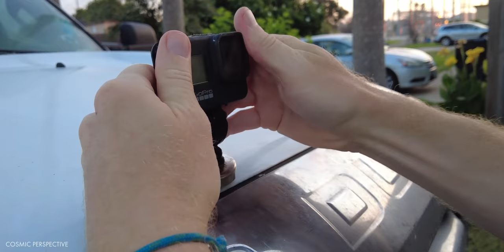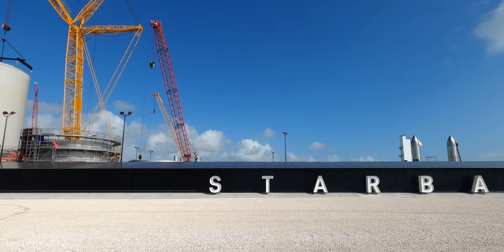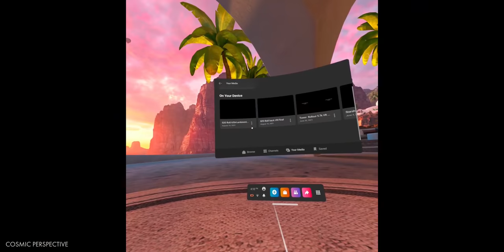Road to Mars: The First Starship Full-Stack at Starbase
Relive the exhilarating moment when Starship was fully-stacked at the Orbital Launch Tower for the first time! Learn from Inspiration4 astronaut, Dr. Sian Proctor, what it’s like to train for her upcoming flight to orbit on a SpaceX Crew Dragon, and what she thought of her time in Starbase. And, bask in the magic of Starship and horses.

In our new “Road to Mars” series, you’ll learn what it’s like to live near Starbase, SpaceX’s Starship launch facility, as we take you on our journey to document and archive these moments for future generations through film. We also connect you to the community near Starbase and interview the people making our sci-fi dreams a reality in this new era of space exploration.

Road to Mars: Episode 1 Chapters:
00:00 Episode 1 Intro
01:45 Chapter 1: Moving to Starbase
04:30 Chapter 2: The Road to Mars
06:25 Communicating scale through the screen
07:16 Chapter 3: Rollout of a Starship
11:00 Starbase in Virtual Reality
12:12 Chapter 4: The First Super Heavy Booster Lift
15:14 Chapter 5: I4 Mission Pilot Dr. Sian Proctor Interview
25:47 Chapter 6: Starship Full Stack
28:54 Moment of Zen: Starships and Horses
29:59 Credits and Thank you

We couldn't do it without your support!

Special thanks to:

@Inspiration4Mission astronaut Dr. Sian Proctor for being so generous with her time and energy.

Our partners @EverydayAstronaut and Gene and Rachel of @spadrevideo for enchanting us with their magic, friendship, and Starbase horse rides!

The amazing musicians who help us convey the emotions of this place.

License ID: 60akpM27AoE

"Voluntary Exile" by Arc De Soleil